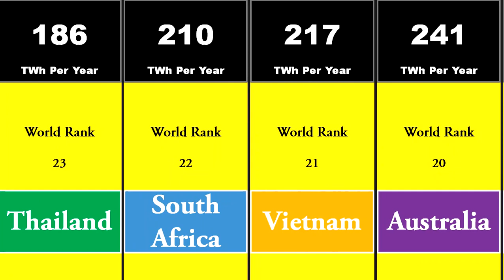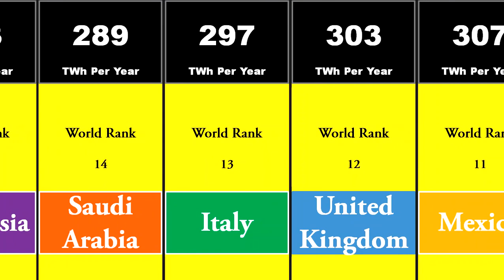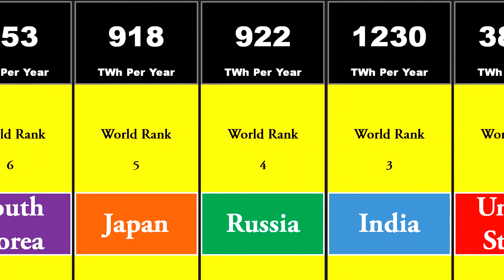Top Countries By Electricity Consumption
Most Electricity consuming countries are listed in this video. Power consumptions are given in TWh (Terrawatt Hour)